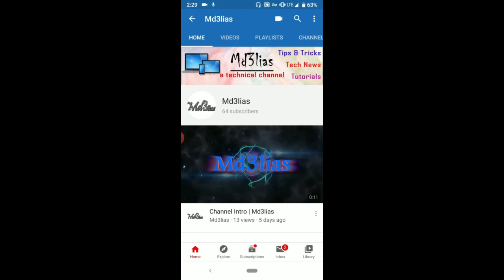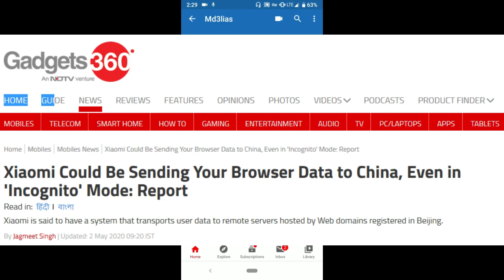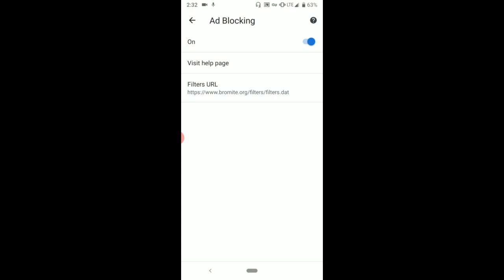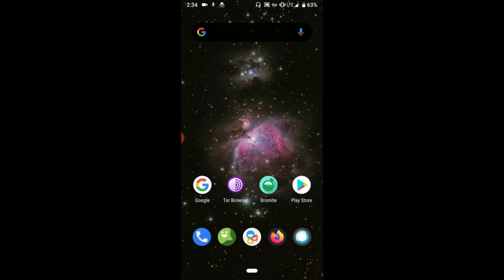Google Chrome tracking users in incognito mode || Best Chrome Alternative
Chrome Collecting User Data || Best Alternative of Chrome
Google faces $5 billion lawsuit over tracking users in incognito mode
The complaint further alleges gathering data through Google Analytics, Google Ad Manager, and various mobile apps helps the company learn about users’ closest contacts, hobbies, dieting habits, and even the “most intimate and potentially embarrassing things” they search for online.
Google “cannot continue to engage in the covert and unauthorized data collection from virtually every American with a computer or phone,” the lawsuit argues. The complaint seeks compensation of at least $5,000 for violations of federal wiretapping and California privacy laws for the “millions” of people who’ve used incognito mode since June 1, 2016.
Google has also previously been accused of personalizing search results in incognito mode by rival DuckDuckGo — a claim that suggests the company’s private browsing mode isn’t as anonymous as we might think.
bromite browser
bromite browser review
bromite browser app
bromite webview
bromite browser apk download
bromite apk
bromite apkmirror
bromite apk uptodown
bromite browser xda
bromite browser github
bromite chromium
bromite crashing
bromite download
bromite dns
bromite dark mode
download bromite
bromite filters
chrome ad blocking extensions
chrome ad blocking settings
chrome ad blocking android
chrome ad blocking software
chrome ad blocking reddit
chrome ad blocking news
chrome ad blocking disabled
chrome ad blocker android
chrome ad blocker add on
adblock chrome app
adblock chrome addon
chrome ad blocker apk
google chrome ad blocker android
best adblock for chrome
chrome built in adblock
chrome ad blocker by google
chrome blocking adblock
chrome extensions ad blocking best
best adblock for google chrome
chrome adblock blocked by administrator
chrome blocking ad blockers
chrome ad blocker disable
chrome ad blocker default
chrome adblock doesn't work
google chrome ad blocker disable

chrome tracking cookies,
google chrome tracking
chrome collecting data
google chrome collecting personal information
stop chrome collecting data
stop chrome collecting history
google chrome collecting data
stop google chrome collecting data
stop chrome from collecting data
chrome incognito mode
chrome incognito android
chrome alternative for android
chrome alternative reddit
chrome alternative 2020
chrome alternative download
chrome alternative browser
chrome alternative android
chrome alternative android reddit
chrome alternative android privacy
chrome adblock alternative
chrome app alternative
alternative a chrome
alternative a chrome android
choosing a hard chrome alternative
chrome alternative browser reddit
chrome alternative browser android
chrome alternative browser 2019
chrome alternative chromium
chrome alternative download link